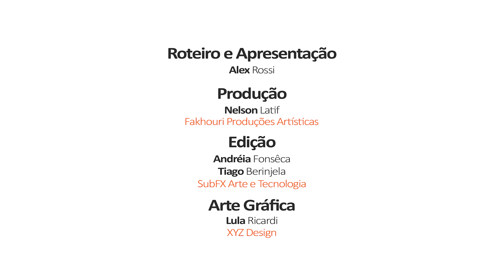Meu Instrumento | Harmônica de Boca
A série Arte-Educação disponibiliza material de apoio para aulas presenciais e virtuais em diversas áreas de educação musical e artística. Neste video, o gaitista Alex Rossi nos conta a história, características e curiosidades de seu instrumento, a Harmônica de Boca.

Roteiro e Apresentação:
Alex Rossi

Produção:
Nelson Latif

Edição:
Andréia Fonsêca e Tiago Berinjela | SubFX Arte e Tecnologia

Agradecimentos:
SECEC-DF

Esse video foi realizado pelo CEPA - Coletivo Educação pela Arte, com recursos do Decreto nº 10.464, de 17/08/2020, Lei Aldir Blanc-DF.